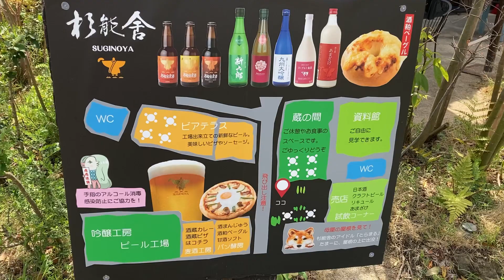【BURATACHAMORI】Susenji, Fukuoka in Japan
I wanted to buy a non additives used Makkori (Korean traditional liquor ) for a long time. Finally I had got to know there was one in Fukuoka, Japan.
So I walked from Susenji station to the brewery (Hamachi brewery )that sells Makkori.

福岡県の周船寺駅から浜地酒造まで無添加のマッコリを求めて歩きました。
ずっとは地浜酒造さんと思っていましたが、正しくは浜地酒造さんです。動画内で地浜酒造と言ってしまっています。。。すみません。